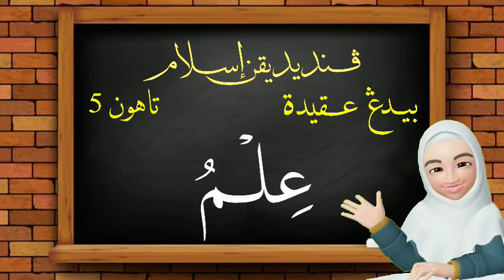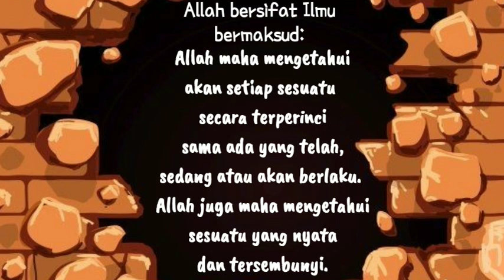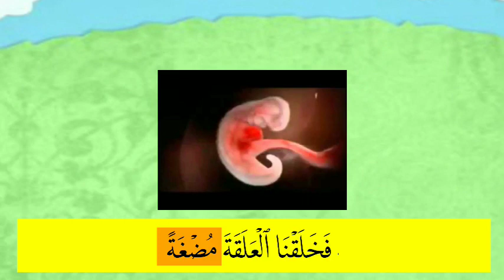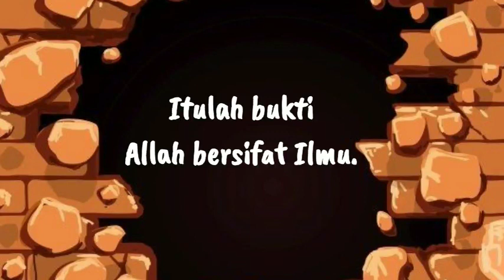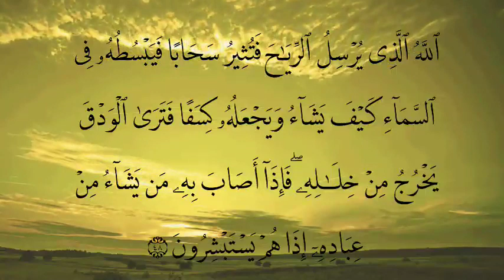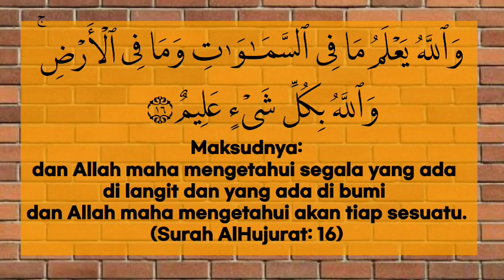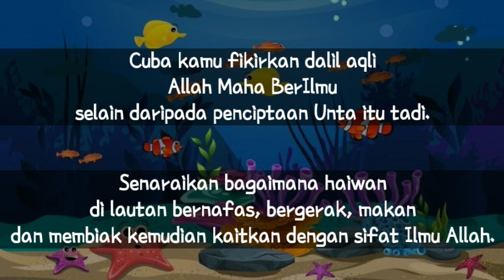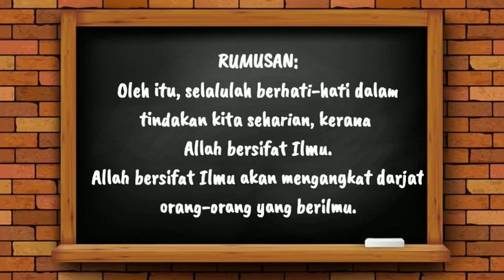Allah Bersifat Ilmu #05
Sesi perkongsian ilmu untuk semua.
Sumber rujukan: buku teks Pendidikan Islam KSSR Tahun 5.